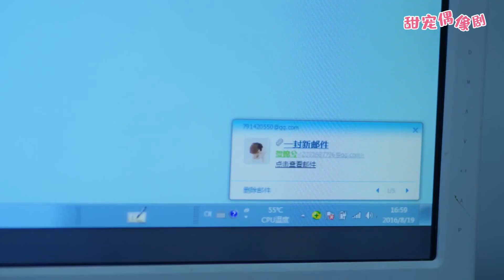灰姑娘消失5個月突然發來離婚協議，總裁立馬打電話質問，卻發現被拉黑了！Ep68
【劇情簡介】該劇講述了灰姑娘替雙胞胎姐姐嫁給霸道總裁后，二人之間產生的甜蜜情緣。
 💓該視頻片段來源於電視劇  5TSTQ  23